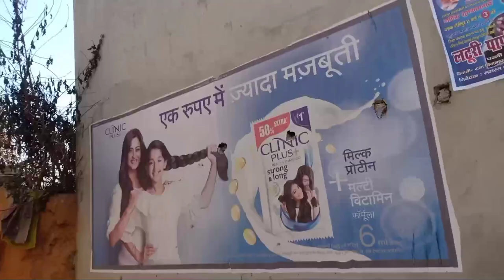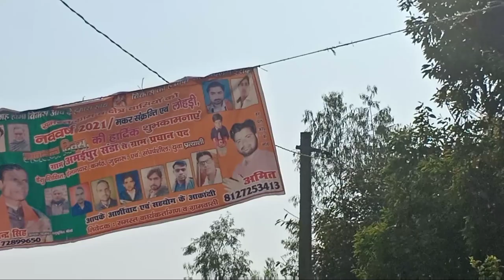मेरा गांव मेरा देश!